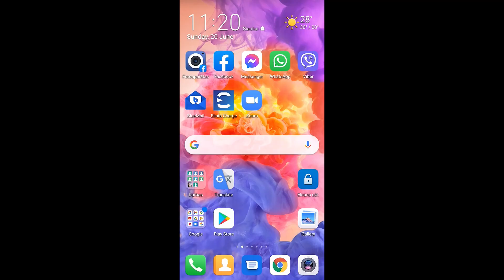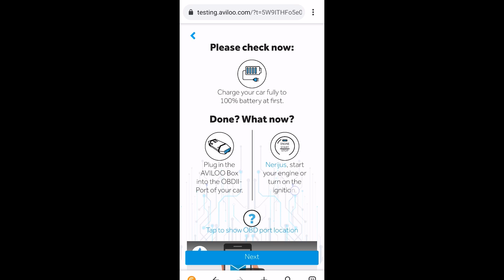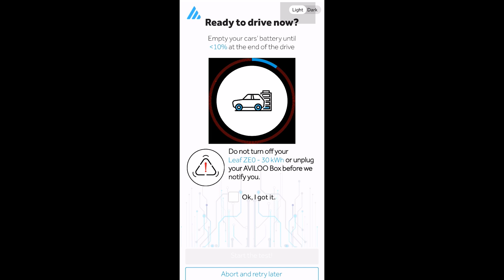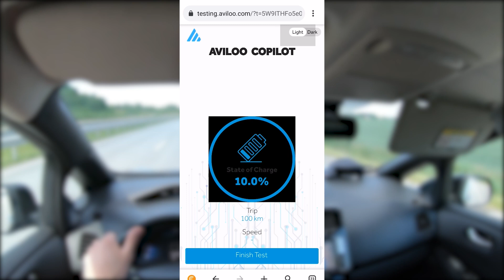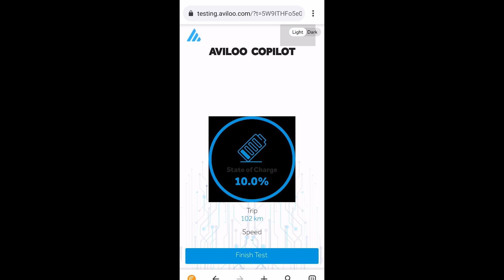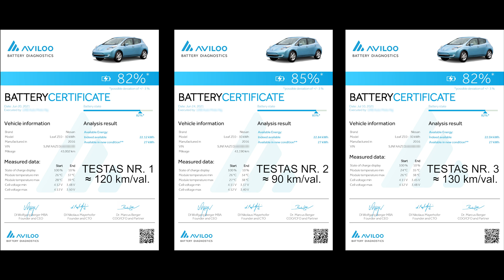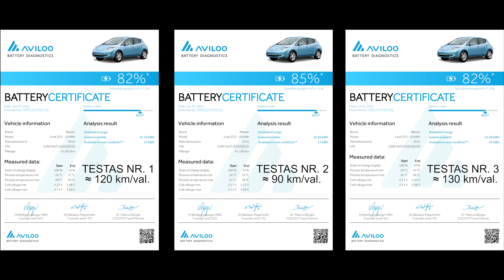Kaip patikrinti elektromobilio akumuliatoriaus likutį?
Turbūt žinote, kad aukštos įtampos akumuliatorius yra vienas iš svarbiausių elementų elektromobilyje. O bėgant laikui akumuliatoriaus talpa mažėja. Kol kas akumuliatoriaus kaina sudaro apie pusę automobilio kainos. Todėl nereikėtų žavėtis skelbimais, kuriuose elektromobilis parduodamas už ryškiai mažesnę kainą, negu vyrauja rinkoje. Viena iš priežasčių, kodėl elektromobilis gali būti parduodamas pigiai- tai „pavargęs“ akumuliatorius. Bet vargu ar pardavėjas apie tai pasakys... Greičiausiai pasiteisins, kad „ką tik“ nuo tralo ir nežino istorijos arba „nuresetins“ su diagnostine įranga ir sakys, kad akumuliatorius „kaip naujas“. Ir jeigu per klaidą nusipirksite elektromobilį su „mirusiu“ akumuliatoriumi, tai vėliau už jo keitimą gali tekti brangiai sumokėti. Kad taip neatsitiktų, rekomenduoju kompanijos „Aviloo“ paslaugą, kuri skirta elektromobilių akumuliatorių likučio patikrai.

Skyriai:
0:00 Apie Aviloo testavimo įrenginį
2:38 Kaip naudoti Aviloo testavimo įrenginį?
8:01 Testo rezultatai